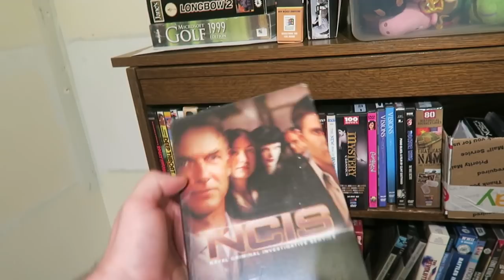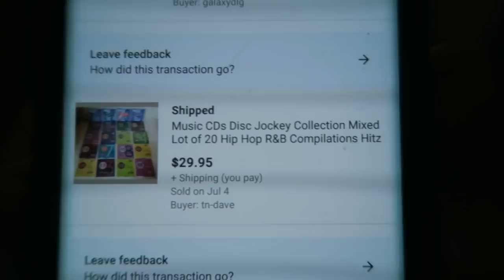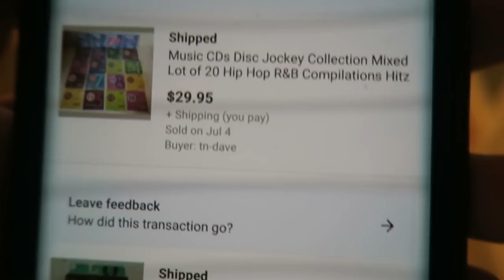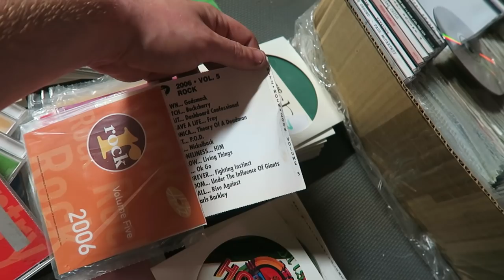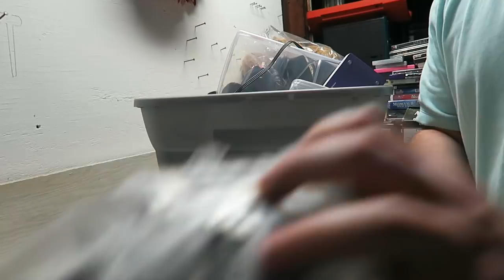I Found a Box of Stuff Worth Hundreds of Dollars to Sell on Ebay and Amazon FBA!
6 Pack of Buffing Pads